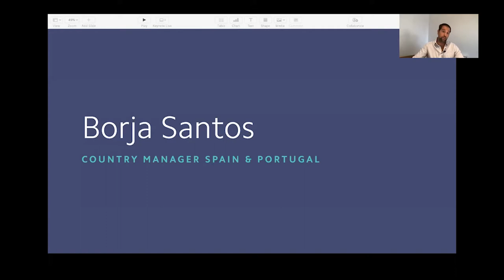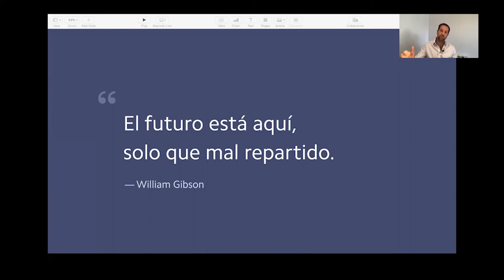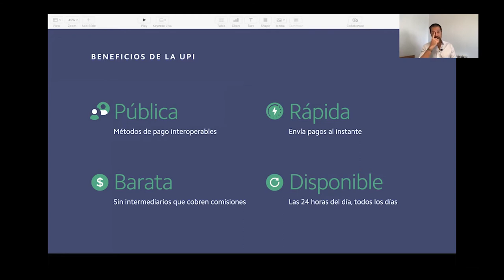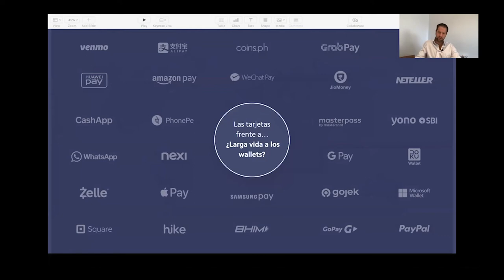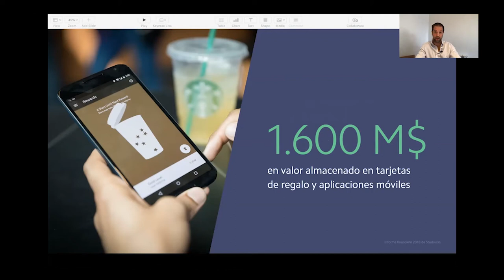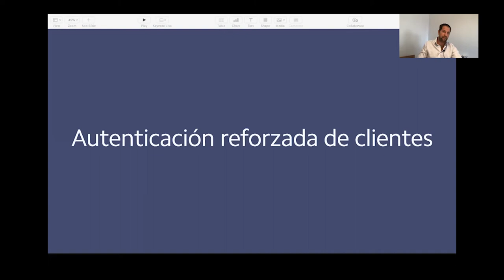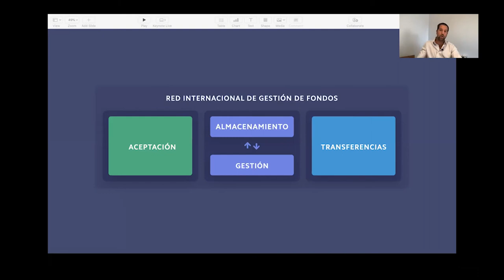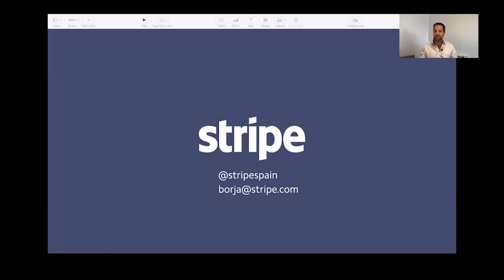innoPayments'20: El futuro de los pagos en el mundo post-covid, con Stripe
La pandemia provocada por la covid-19 ha comprimido años de transformación digital en solo unos meses. Para adaptarse a un mundo de trabajo en remoto y distancia social, la economía tiene que reinventarse a sí misma. Las compañías más grandes del mundo han lanzado nuevos servicios y millones de pequeños negocios se han trasladado al ecommerce para sobrevivir.

En esta nueva normaldiad, una infraestructura de pagos moderna es uno de las piezas clave de cualquier negocio. Pero ¿cuál es el futuro de los medios de pago? Lo analizamos de la mano de Borja Santos, Head Spain & Portugal de Stripe.